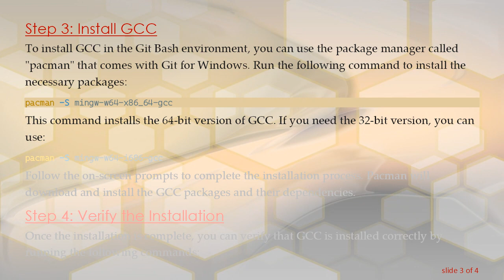Installing GCC in Git for Windows Bash Environment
Learn how to enhance your Git for Windows Bash environment by installing the GNU Compiler Collection (GCC). Follow these steps to enable a powerful development environment on your Windows system.

The Git for Windows Bash environment provides a convenient way for developers to use a Unix-like command-line interface on Windows. However, some users may find the need for additional tools, such as the GNU Compiler Collection (GCC), to compile and build software projects. In this guide, we'll walk through the steps to install GCC in the Git for Windows Bash environment.

Step 1: Install Git for Windows

Before we proceed with installing GCC, ensure that you have Git for Windows installed on your system. You can download the installer from the official Git website and follow the installation instructions.

Step 2: Launch Git Bash

Once Git for Windows is installed, launch the Git Bash terminal. This terminal provides a Unix-like shell experience on your Windows machine.

Step 3: Install GCC

To install GCC in the Git Bash environment, you can use the package manager called "pacman" that comes with Git for Windows. Run the following command to install the necessary packages:

This command installs the 64-bit version of GCC. If you need the 32-bit version, you can use:

Follow the on-screen prompts to complete the installation process. Pacman will download and install the GCC packages and their dependencies.

Once the installation is complete, you can verify that GCC is installed correctly by running the following commands:

This command should display information about the installed GCC version. If you see version information, GCC is successfully installed in your Git for Windows Bash environment.

Conclusion

Adding GCC to your Git for Windows Bash environment can be a valuable step for developers who need a powerful compiler on their Windows system. By following these simple steps, you can enhance your development environment and seamlessly compile and build software projects using Git Bash.

Happy coding!